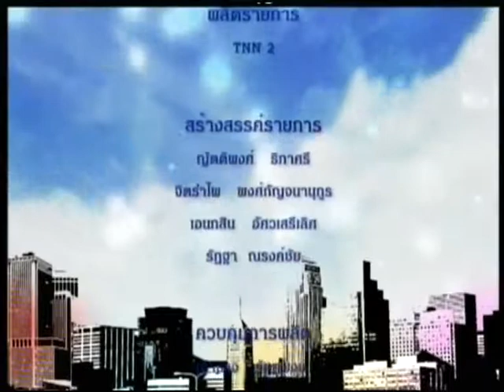รายการ รักเมืองไทย TNN2 ตอน ศูนย์ข้อมูลคนหาย มูลนิธิกระจกเงา O/A วันพุธที่ 10 ก.พ. 2559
-ตอน ศูนย์ข้อมูลคนหายเพื่อการต่อต้านการค้ามนุษย์ มูลนิธิกระจกเงา
-เผยแพร่เมื่อ วันพุธที่ 10 กุมภาพันธ์ 2559
-พิธีกร :  คุณภาณุมาศ  สุขอัมพร
-แขกรับเชิญ   : คุณเอกลักษณ์  หลุ่มชมแข  (หัวหน้าศูย์ข้อมูลคนหายเพื่อการต่อต้านการค้า)